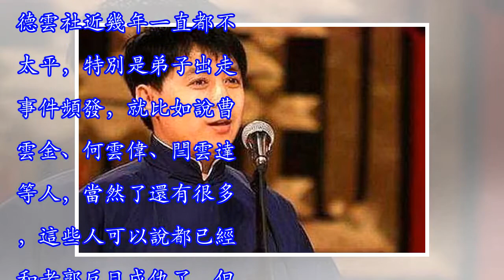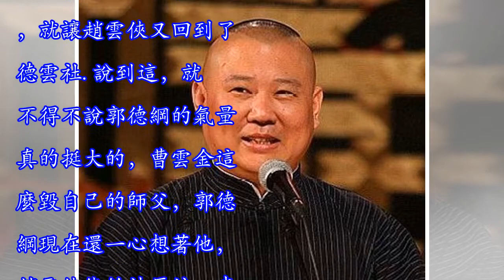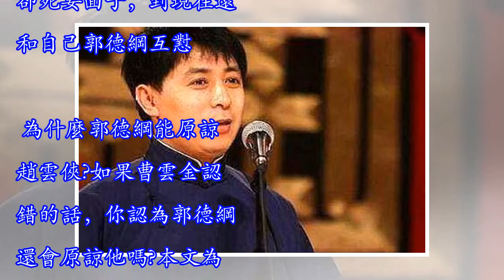曾罵曹雲金叛徒，出走德雲社卻投靠曹雲金，現認錯回到德雲社?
德雲社近幾年一直都不太平，特別是弟子出走事件頻發，就比如說曹雲金、何雲偉、閆雲達等人，當然了還有很多，這些人可以說都已經和老郭反目成仇了，但是有這麼一個就是奇葩，曾經在德雲社和曹雲金互懟，然後離開德雲社就去了曹雲金的聽雲軒，呆了幾年之後又返回到了德雲社，那麼這個人到底是誰呢?他就是趙雲俠，曾經在德雲社的時候趙雲俠可以說和已經出走的曹雲金懟的很厲害，說曹雲金欺師滅祖，叛徒什麼的，而且還一直向郭德綱表忠心，但是在德雲社競選隊長失敗后，趙雲俠可能心裡不好受，就離開了德雲社，當時的他也沒地方去啊，就去了當年和他互懟的曹雲金那裡去了，當時兩人懟的那麼厲害，曹雲金能好好對他么，所以每隔幾年，趙雲俠又向自己...